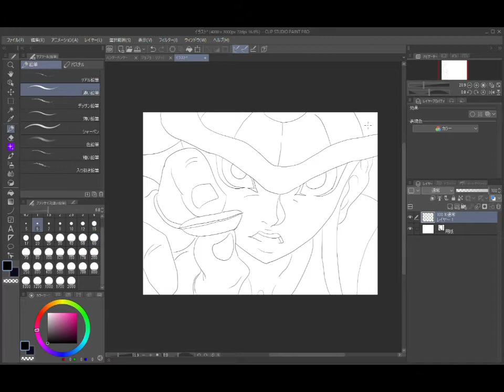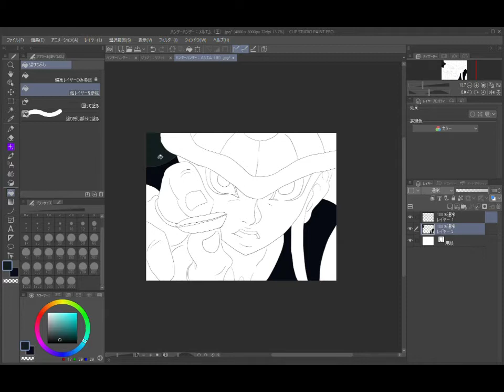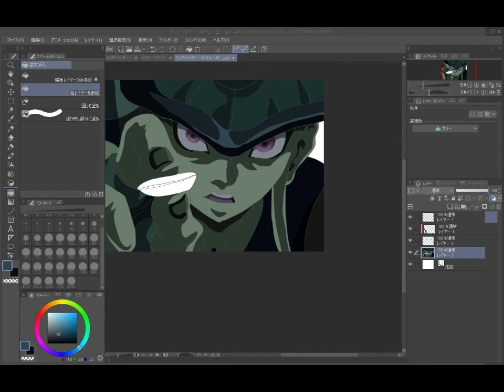ハンターハンター：メルエム（王）イラスト（Anime Drawing）